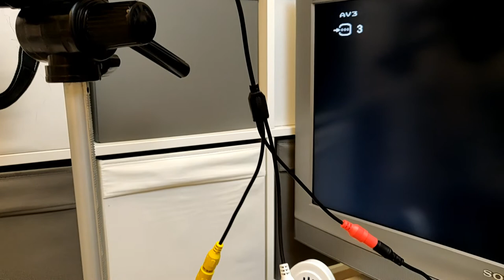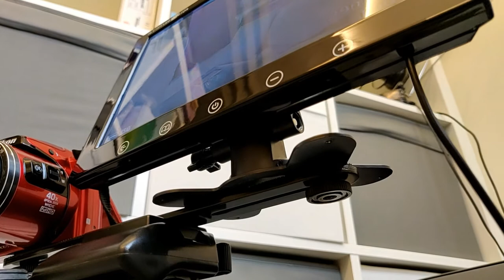Un succoso unboxing Amazon con mistery box finale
Da un pò che non parlavo di itech sul canale youtube e lo voglio fare iniziando con questo unboxing succoso, con acquisti di alcuni accessori per la mia nikon CoolpixB500 e in più, ricevo una Misterybox, sempre itech dalla mia fidanzata. Per r il resto vi lascio al video completo

Accesori per

Cavetto EH-65/Usb
Cavetto HDMI/MiniHDMI
Supporto doppio per treppiede
Display 10" esterno